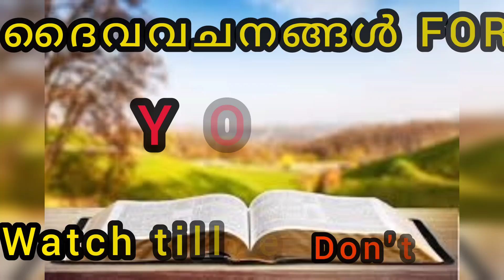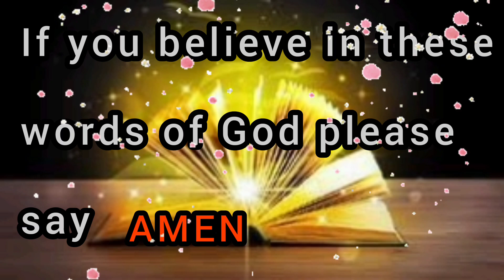ഇന്നിതാ, നിന്റെ നിലവിളി കേട്ടു നിന്നെ സഹായിക്കാനായി ദൈവം വരുന്നു, വിശ്വസിച്ചു പ്രാർത്ഥിക്കാം